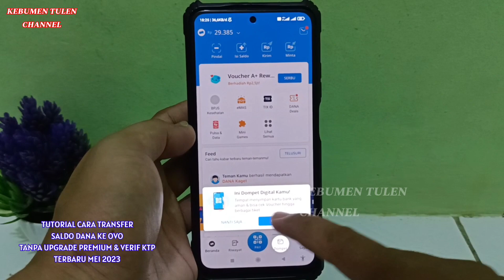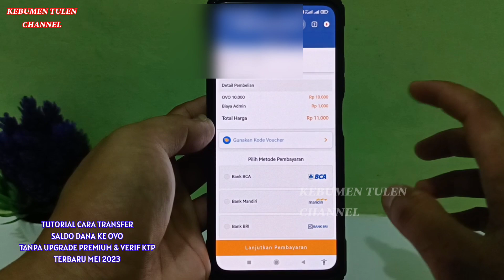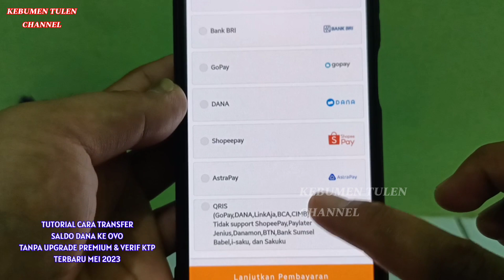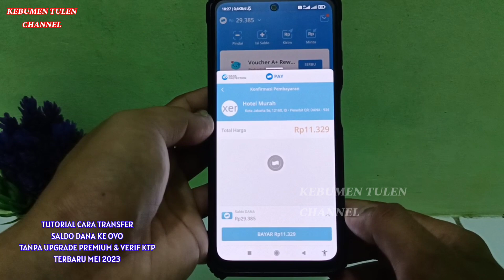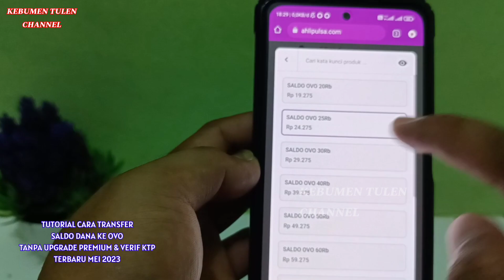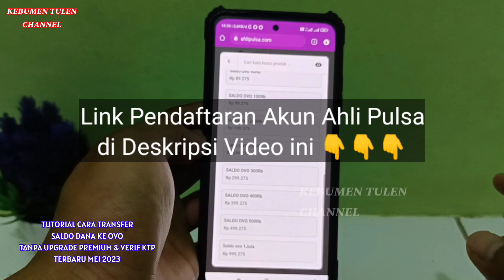Cara transfer dana yang belum upgrade premium ke ovo | transfer dana ke ovo tanpa verifikasi ktp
Kali ini saya buatkan tutorial update terbaru mei 2023 Tutorial Transfer Saldo Dana Yang Belum Upgrade Premium Ke OVO.

Dan info buat teman-teman, saya sarankam jangan melakukan transaksi di jam 22.00 wib s.d jam 05.00 wib, takutnya saldo masuk lama atau nggantung karena serever sedang maintenance dll.